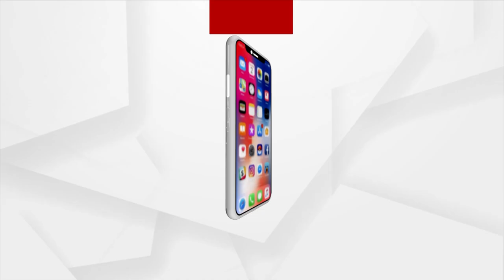Odia actress Rashmirekha Death Case: Police send notice to boyfriend Santosh Patra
Police send notice to boyfriend Santosh Patra.